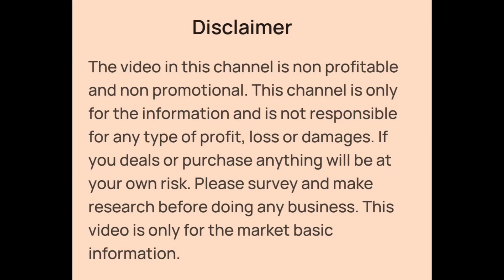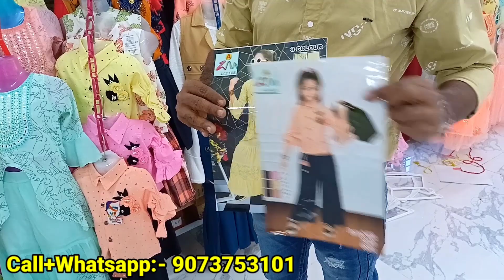Kids Wear Wholesaler in Kolkata Metiabruz |Girls Top, Frock, Kurti, Sarara, Gown, Babasuit Wholesale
👉Shop Details:-

✓Shop Name- S.R FRIENDS FASHION
✓Shop Address- Kolkata Metiabruz Santosh Pur Kali Mandir, Karbala Road, Kolkata - 700066
✓GST:- 19EBKPB8839M1ZV

Kids Wear Wholesaler in Kolkata Metiabruz
Kids wear manufacturer in Kolkata Metiabruz
Cheapest Kids Wear Manufacturer and Wholesaler in Kolkata Metiabruz
Girls Wear and Boys Wear Wholesaler in Kolkata Metiabruz
Girls Fancy Dresses Wholesaler in Kolkata Metiabruz
Girls Frock, Western Dresses, Lehenga, Gowns Manufacturer and Wholesaler in Kolkata Metiabruz
Girls Frock Manufacturer and Wholesaler in Kolkata Metiabruz
Girls Lehenga Wholesaler in Kolkata Metiabruz
Girls Designer Gowns Wholesaler in Kolkata Metiabruz
Babasuit Manufacturer and Wholesaler in Kolkata Metiabruz
Kids wear, tshirt, Shirt, Cotton Pants, Trouser, Track Pant, Jeans, Babasuit Wholesaler in Kolkata Metiabruz
Ladies Frock, Lehenga, Gowns Manufacturer and Wholesaler in Kolkata Metiabruz